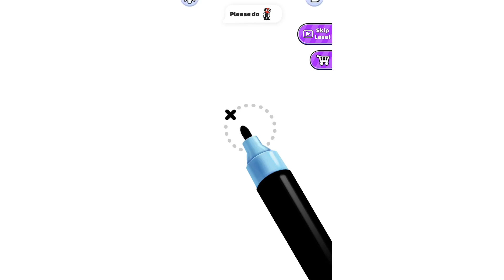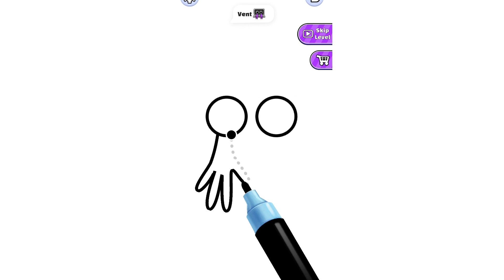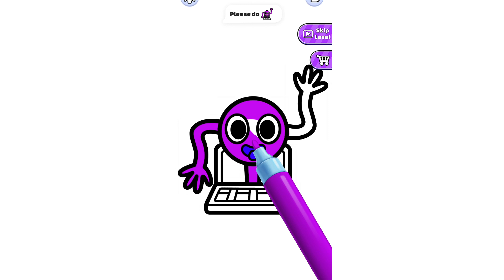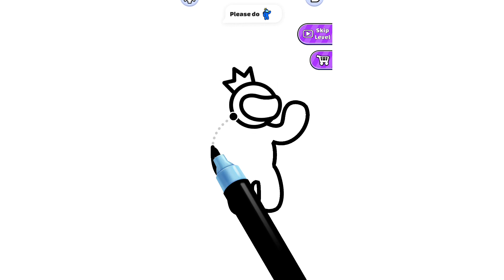Coloring Master ASMR Gameplay Walkthrough (Android, IOS)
Coloring Master ASMR - Create your own masterpiece or get inspiration and browse through thousands of beautiful coloring pages in our gallery created by our awesome Coloring Pages Master!